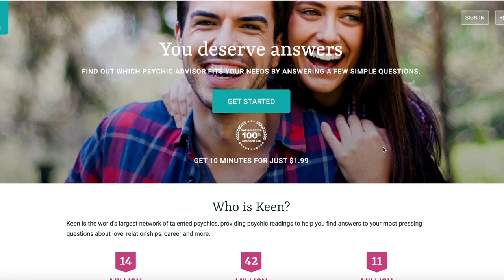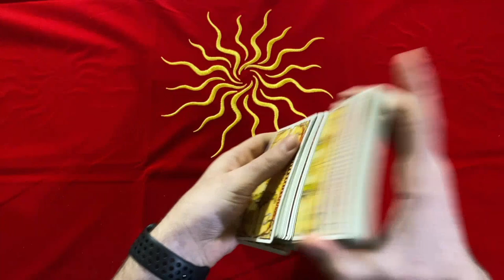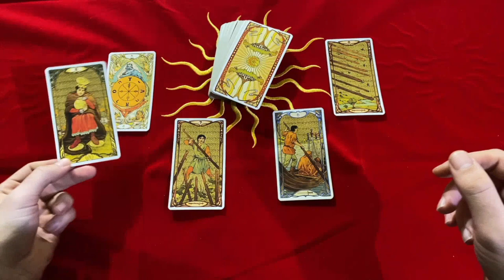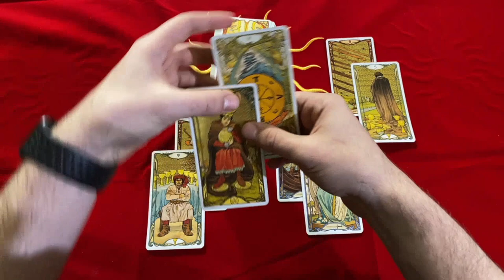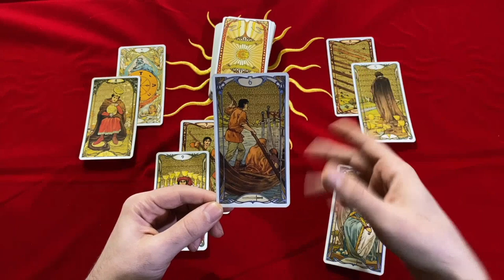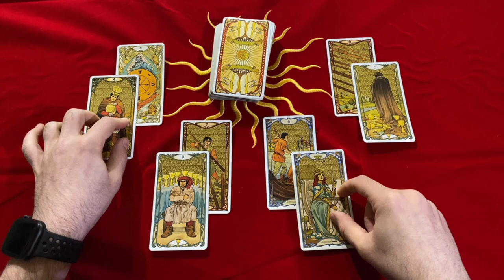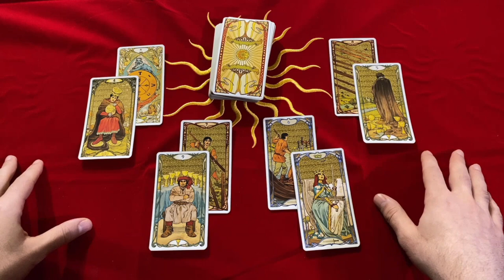😍🔥LIBRA! LIFE ALTERING🧿 A FATED MONTH OF DIVINE OPPORTUNITIES SHAPES UR DESTINY! APRIL 2022 TAROT